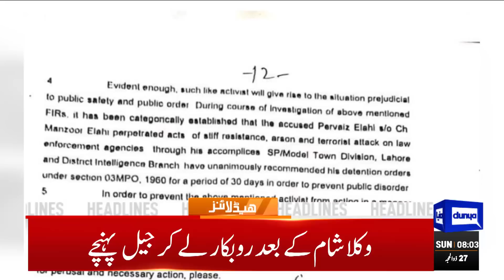Good News For Nation | Dunya News Headlines 08:00 AM | 16 July 2023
Govt reduces petrol price by Rs9 per litre amid rupee resurgence

Khwaja Asif lashes out at Afghanistan for giving its land to terror outfits

COAS reaches Iran on two-day official visit

COAS vows to counter terrorism with full force

Islamabad court declares PTI chief-Bushra Bibi nikkah case admissible

IMF loan deal will help Pakistan stabilise economy at critical juncture: spokesperson

PML-N announces election campaign from Punjab

Work on ML-1 railway line project to start this year: Ahsan Iqbal

PM Shehbaz breaks ground of 1,200MW Chashma-5 nuclear power plant

Toshakhana case hearing adjourned as ECP lawyer is busy with 'domestic commitments'

CJP Bandial says detailed strategy needed to contain population boom

PML-N, PPP 'reach consensus' over caretaker setup